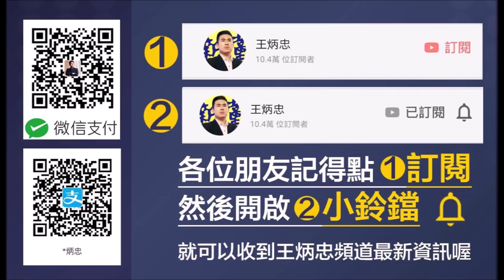“台灣價值”美國綻放 佩洛西終於等到她最愛的美麗風景線｜野禮精華（王炳忠、蘇恆、林明正）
💰ECPAY贊助網址： （網上轉帳、ATM、超商付款皆可，懇請多多支持）
💰【忠文創】淘寶店鋪： （各種忠文創服飾歡迎選購）
“台灣價值”美國綻放  佩洛西終於等到她最愛的美麗風景線